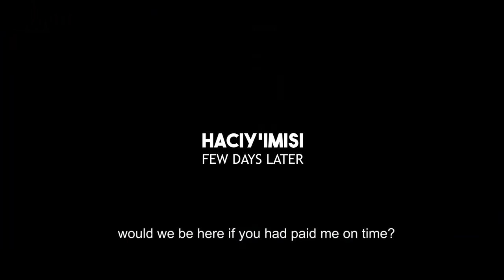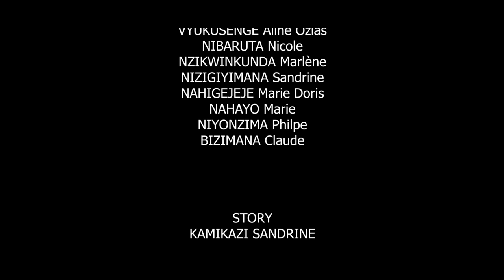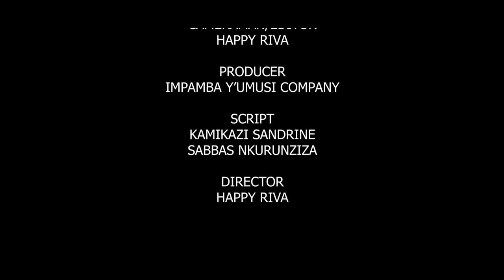URUGO FULLMOVIE PART 2 BURUNDIAN FILM KAMIKAZI SANDRINE BURUNDI RWANDA KENYA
FILM NDUNDI YATEGUWE NA IMPAMBA YUMUNSI COMPANY FILM IGARAGARAMWO ABAKINYI BAKOMEYE MUBURUNDI sandrine_kamikazi sabbas